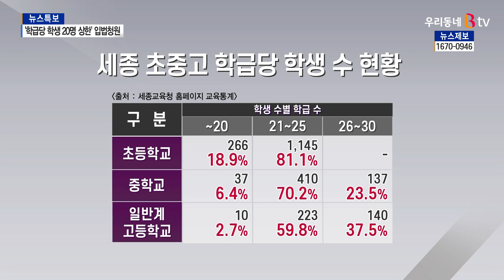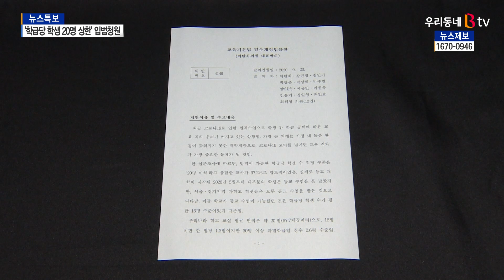[B tv 중부뉴스]'학급당 학생 수 20명 상한' 법제화 촉구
코로나19 방역과 교육불평등 해소를 위해
학급당 학생 수를 20명 이하로
낮춰야 한다는 주장이 제기됐습니다.
이를 법제화하기 위한 국민동의청원이 시작됐습니다.